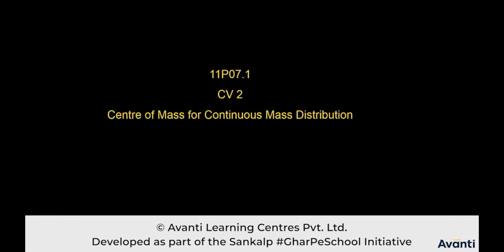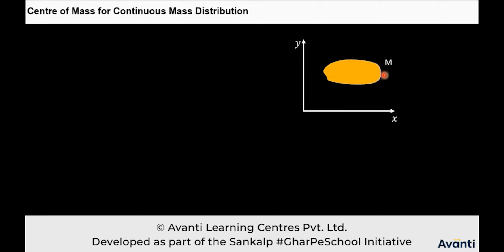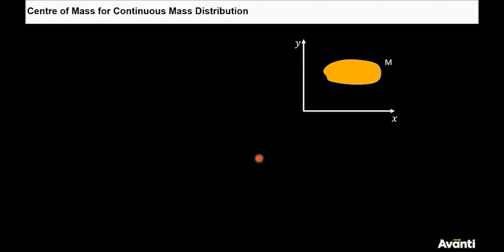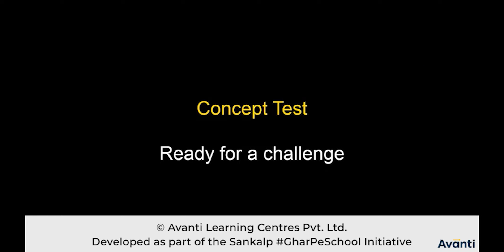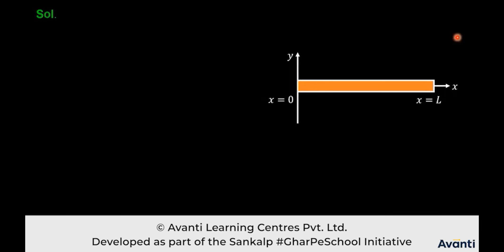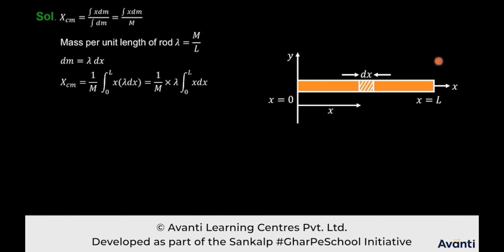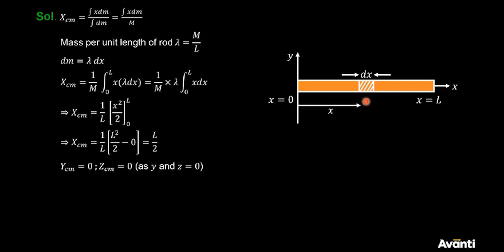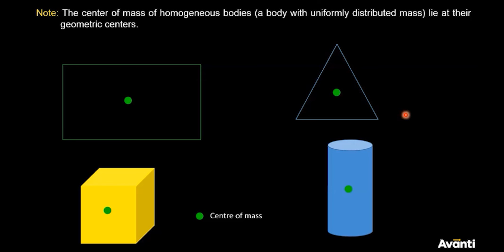4. 11P07.1 CV2 Centre of Mass for Continuous Mass Distribution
Chapter: System of Particles and Rotational Motion